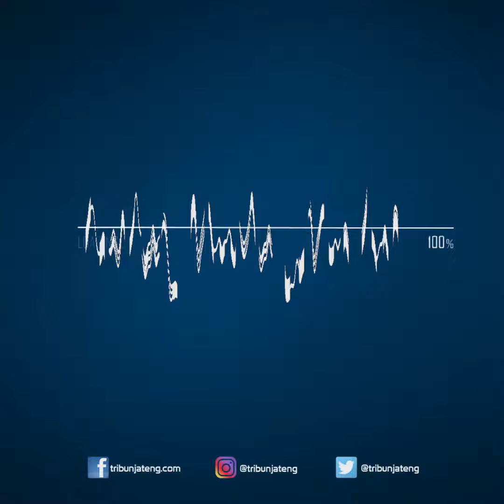Harga Emas Hari Ini Selasa 29 September 2020